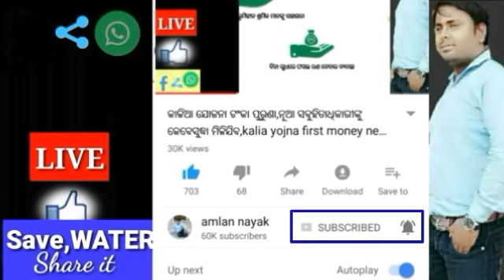ଆସନ୍ତା ୫ ଦିନ ସାରା ଓଡ଼ିଶାରେ ଲାଗିରହିବ ଭୟଙ୍କର ବର୍ଷା, ବଡ଼ ଖବର ସତ କଣ? Today odisha breaking news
ଆସନ୍ତା ୫ ଦିନ ସାରା ଓଡ଼ିଶାରେ ଲାଗିରହିବ ଭୟଙ୍କର ବର୍ଷା, ବଡ ଖବର, breaking news
Today odisha breaking news, ସୃଷ୍ଟିହେଲା ଲଘୁଚା,, ବଡ଼ ଖବର ସତ କଣ?